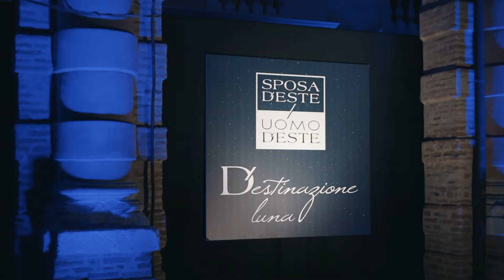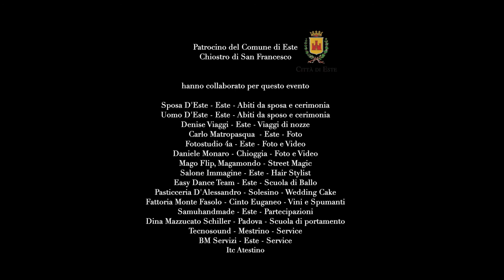"D'estinazione luna" | Este e le sue Botteghe - Sposa d'Este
Este in Rete: promuoviamo la nostra città su YouTube.
Un progetto di promozione del territorio e del suo tessuto sociale, uno spazio per esprimere la vitalità della Città attraverso video con contenuti culturali, educativi, sociali e di intrattenimento.

Titolo: D'estinazione luna
Categoria: Este e le sue Botteghe
Autore: Sposa d'Este